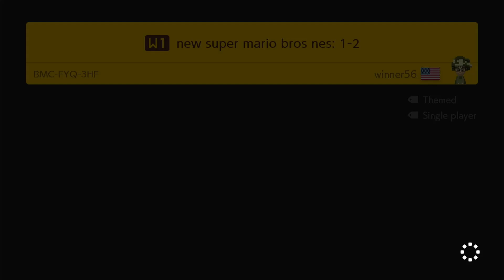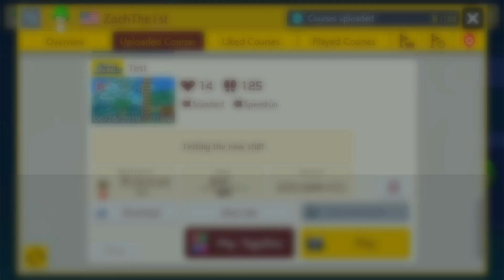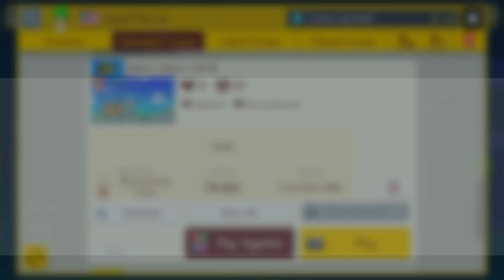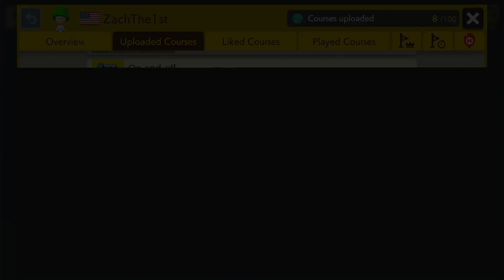big boyz play super mario maker 2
this was recorded on july 4th and not uploaded until now